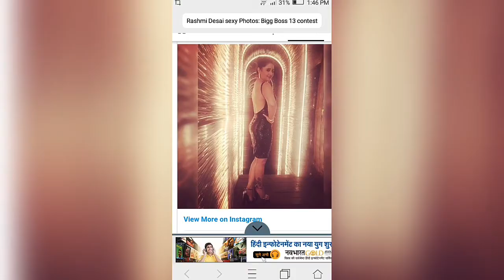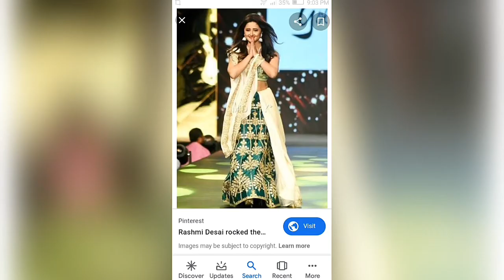Rashmi desai ka hot aur sexy andaj